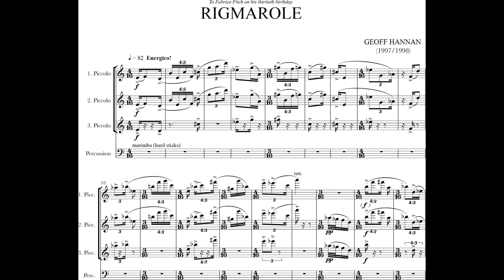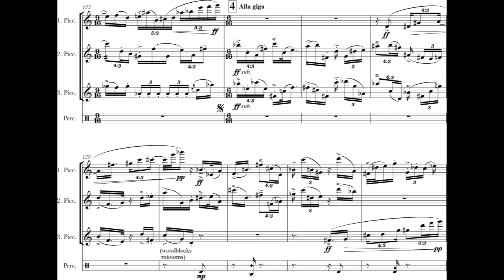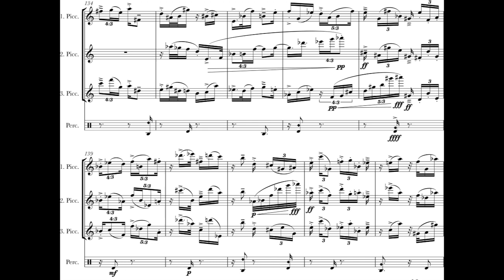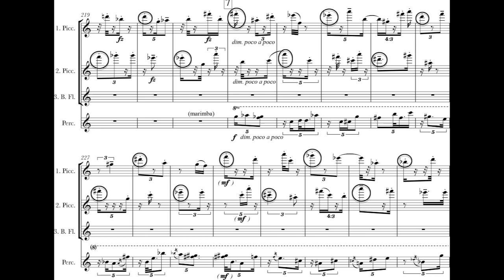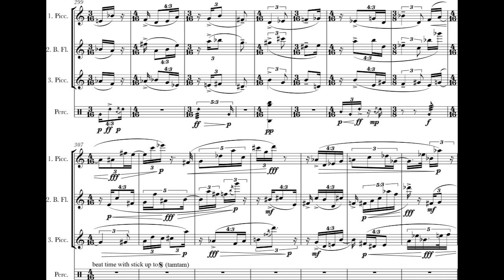Geoff Hannan - Rigmarole for Three Flutes and Percussion (1997/1998) [Score-Video]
Geoff Hannan - Rigmarole for Three Flutes and Percussion (1997/1998)